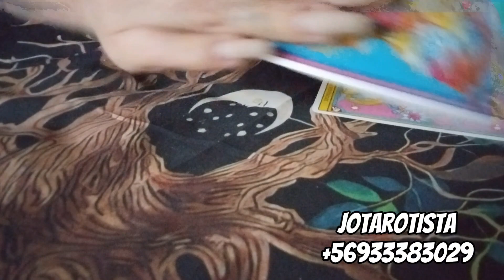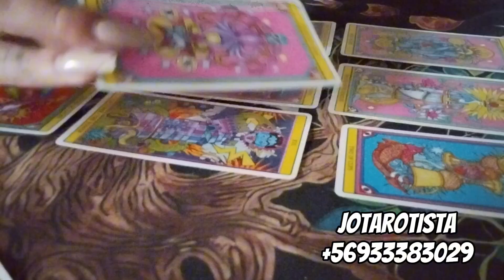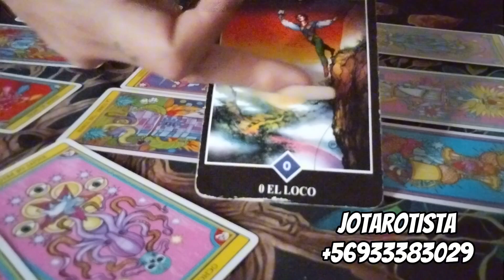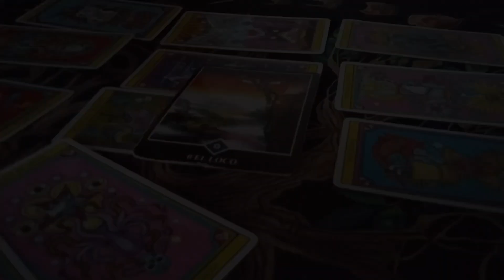LIBRA CONFIA EN LOS NUEVOS COMIENZOS 🙏🏽- HORÓSCOPO SEMANAL JOTAROTISTA 🧙🏽‍♀️